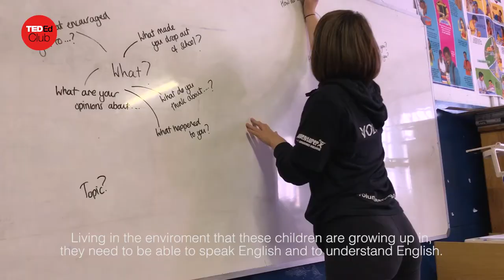TED-Ed Cape Town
TED-Ed is an extracurricular club which takes place after school, focused on encouraging children to think independently and outside of the box. This gives the children an opportunity to have their voices heard, to tell their story and to develop their public speaking skills.

Made by; Lovísa Rut Lúðvíksdóttir